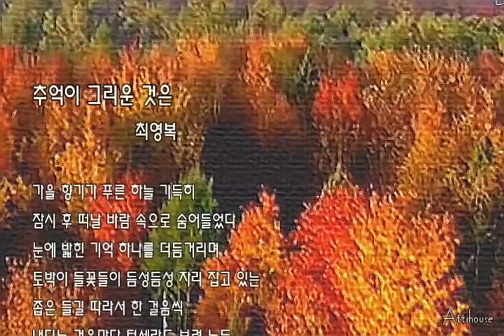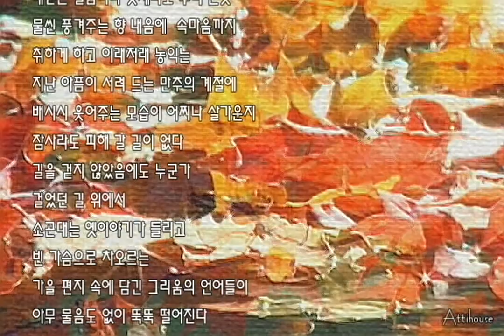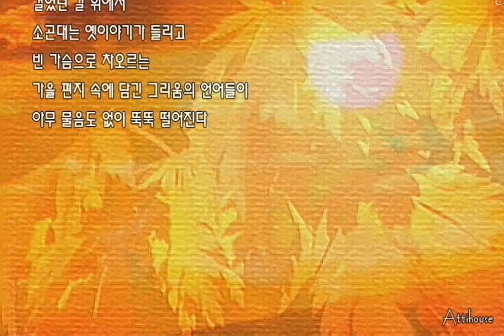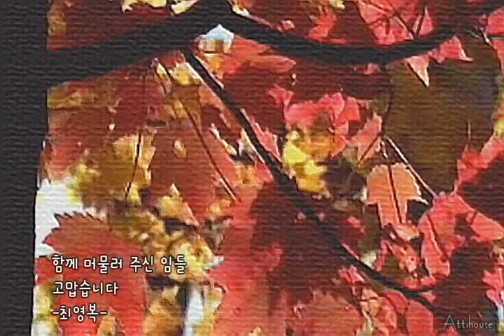추억이 그리운 것은 - 풀피리崔映福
추억이 그리운 것은
최영복

가을 향기가 푸른 하늘 가득히
잠시 후 떠날 바람 속으로 숨어들었다
눈에 밟힌 기억 하나를 더듬거리며
토박이 들꽃들이 듬성듬성 자리 잡고 있는
좁은 들길 따라서 한 걸음씩
내딛는 걸음마다 텃세라도 부려 논듯
물씬 풍겨주는 향 내음에  속마음까지
취하게 하고 이래저래 농익는
지난 아픔이 서려 드는 만추의 계절에
배시시 웃어주는 모습이 어찌나 살가운지
잠사라도 피해 갈 길이 없다
길을 걷지 않았음에도 누군가
걸었던 길 위에서
소곤대는 옛이야기가 들리고
빈 가슴으로 차오르는
가을 편지 속에 담긴 그리움의 언어들이
아무 물음도 없이 뚝뚝 떨어진다